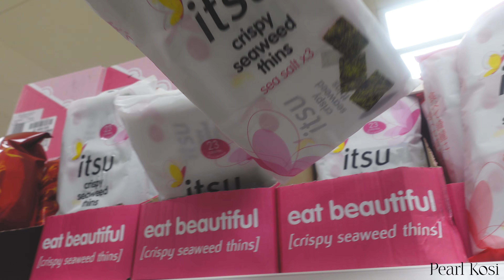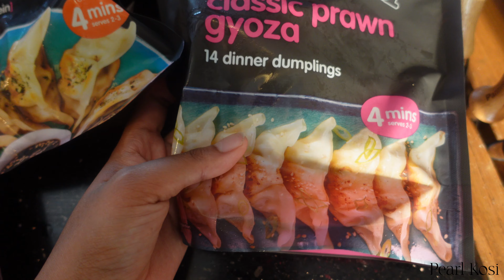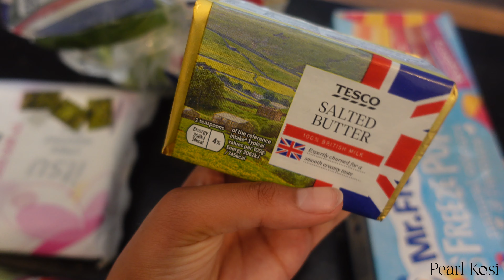I partied every day for a week🙂 |WEEKLY VLOG | Pearl Kosi